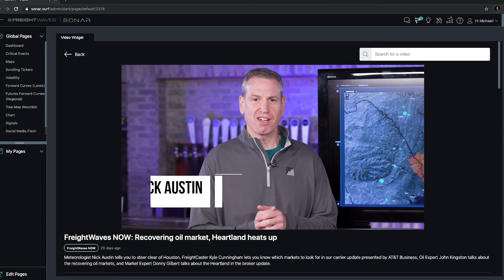Gates Corporation Director of Global Procurement Dave Fisher - Fuller Speed Ahead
FreightWaves CEO and Founder Craig Fuller chats with Dave Fisher, the Gates Corportation Director of Global Procurement.